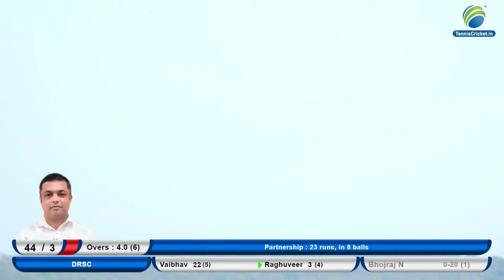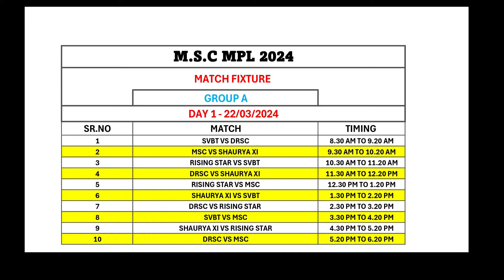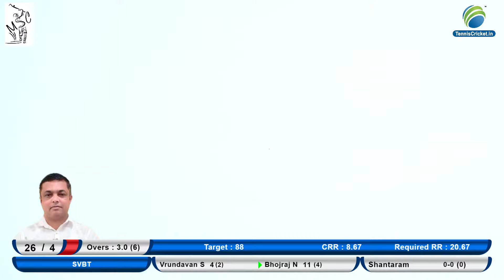DRSC vs SVBT || Mandrem PremierLeague 2024 || Day 1